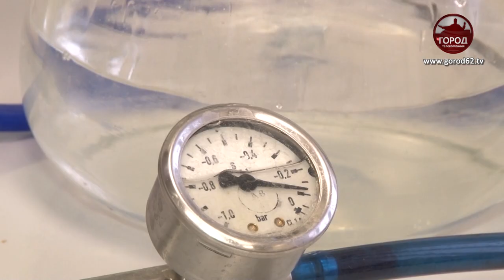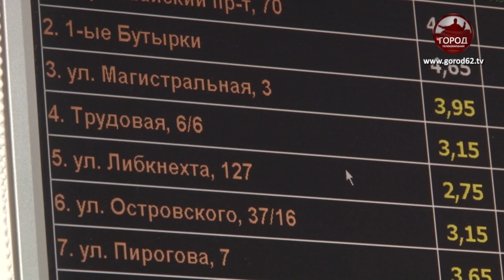Пить или не пить